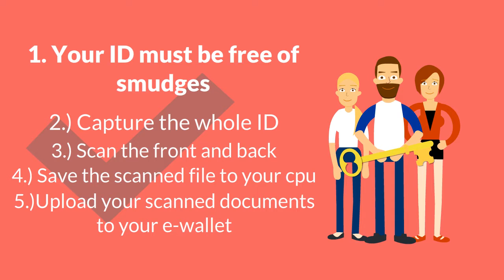Digital Money Guy ID Verification Solution